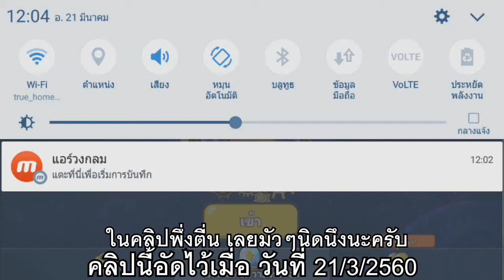Cookie Run OvenBreak : [อัพเดต]Island of Memories By Hero Cookie